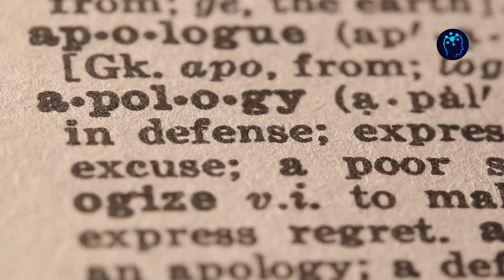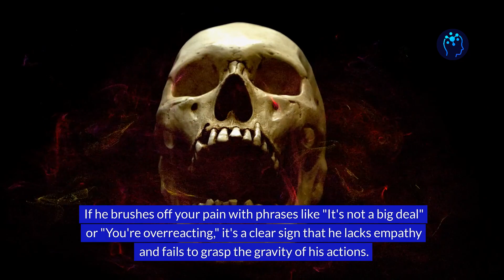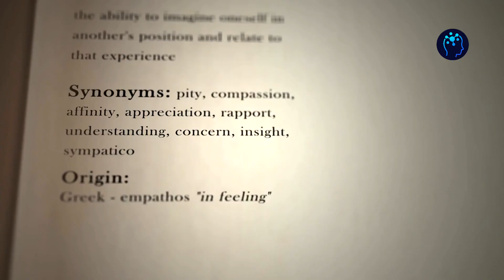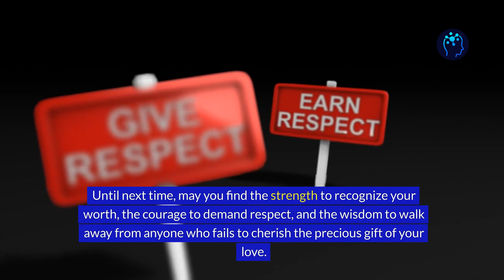Five Clear Signs He Is Not Sorry For Hurting You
Welcome, to a raw and unfiltered exploration of relationships. Today, we're delving into the painful reality of when someone hurts you and fails to show genuine remorse. So, buckle up, because we're about to uncover five unmistakable signs that he is not sorry for hurting you.